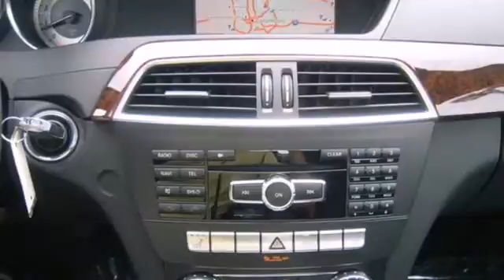2013 Mercedes-Benz C-Class Columbus OH Easton-Town-Center, OH MN15467 - SOLD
Year: 2013
Make: Mercedes-Benz
Model: C-Class
Trim: C300
Engine: 3.5L V6 Flex Fuel DOHC 24V
Transmission: 7-Speed Automatic 7G-TRONIC Plus
Stock #: MN15467
At Germain Mercedes Benz, YOU'RE #1! Mercedes-Benz FEVER! This stunning 2013 Mercedes-Benz C-Class is the car that you have been searching for. You just simply can't beat a Mercedes-Benz product.

Address:
4300 Morse Crossing